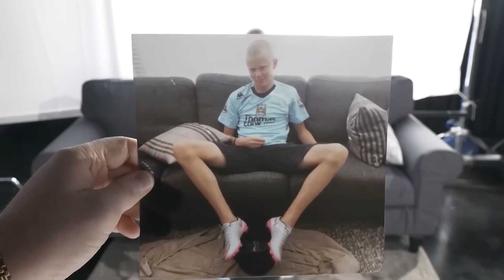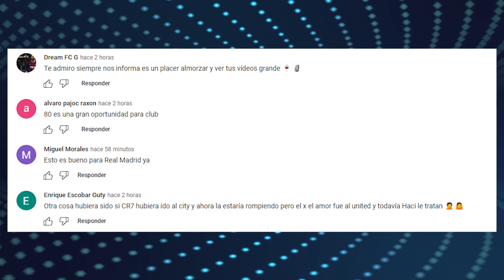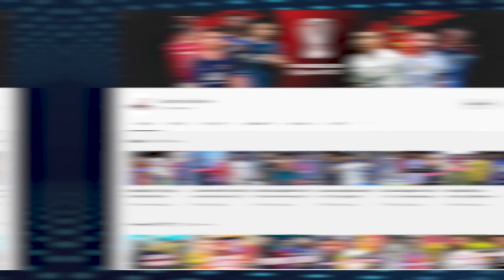Messi se DECLARA al PSG | Suarez NO a Brasil; Si a la MLS | ¿Mbappe DUEÑO del PSG?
Messi se DECLARA al PSG | Suarez NO a Brasil; Si a la MLS | ¿Mbappe DUEÑO del PSG? Enterate de esto y mucho mas ¡AQUÍ!